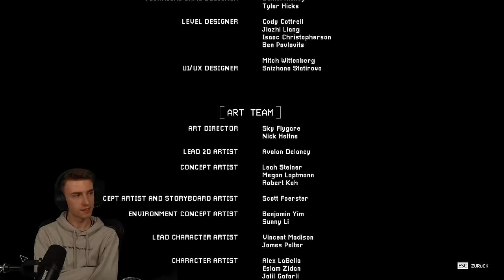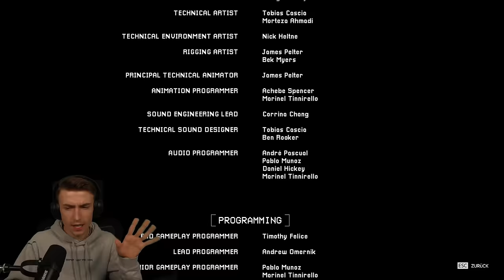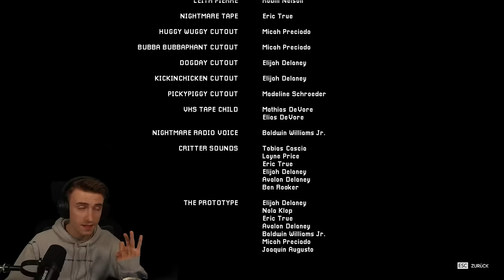Das Warten hat ein Ende: Poppy Playtime Chapter 3 - FULL GAME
Wir sind zurück! Und zwar mit einem extra langen Video. Genießt das ganze Chapter 3 von Poppy Playtime, welches wir pünktlich zum release gespielt haben!